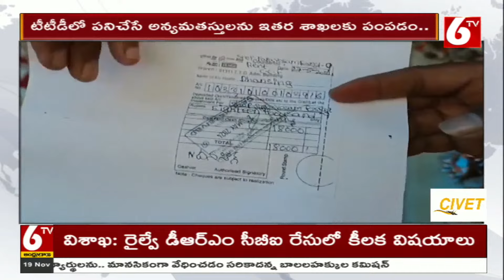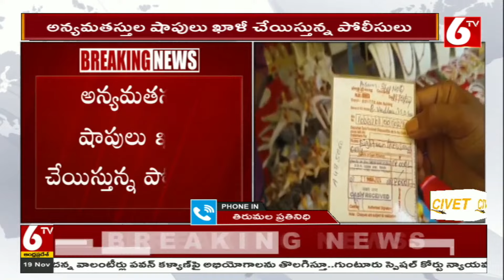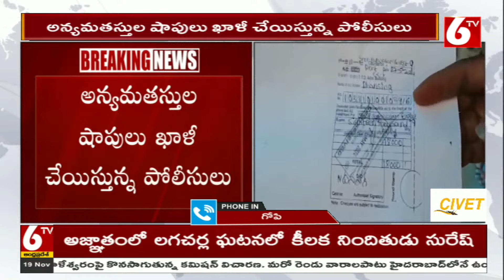Tirumala Tirupati Latest News || తిరుపతి లో అన్యమత ప్రచారంపై టీటీడీ ఫోకస్ || TTD Chairman BR Naidu